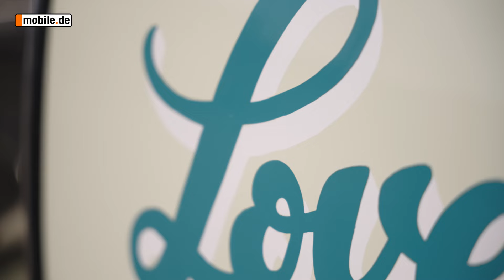Clement Guyot und sein Suncruise Project | FAHRT INS GRÜNE - Roadshow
In den Hauptrollen:
Kai Steinecke (Moderator von “Fahrt ins Grüne”)
Clement Guyot (Schauspieler, Künstler und Enthusiast für Elektromobilität und die französische “Ente”)

Das Thema “Restomod” (Restaurierung und Modifikation) gewinnt in den letzten Jahren zunehmend an Bedeutung. Wer also Elektroantrieb mit klassischem Design kombinieren will, kann eine alte Karosse mit moderner Elektrotechnik ausstatten. Genau das hat sich der Schauspieler Clement Guyot bei seinem Citroën 2CV (auch als “Ente” bekannt) gedacht: in dem französischen Klassiker steckt statt einem Zweizylinder-Verbrenner ein modifizierter Gabelstapler-Motor.

Aber wie lange dauert so ein Umbau eigentlich, was sagt der TÜV dazu und wie alltagstauglich ist der elektrische Klassiker? Das und vieles mehr will unser Moderator und Journalist Kai Steinecke wissen. Was Clement dazu zu sagen hat und wie sich so ein Umbau fährt, erfährst Du in dieser Folge von “Fahrt ins Grüne - Roadshow”.

Hast Du Fragen zum Video? Stelle sie uns in den Kommentaren. Schreib uns auch gerne, was wir besser machen können.
Finde auf mobile.de das passende Fahrzeug zu Deinem Leben, Deinem Fahrstil und Deinem Budget. Hier kannst Du durch mehr als 1,4 Millionen Fahrzeuge stöbern und Deine Favoriten auf Deinen virtuellen Parkplatz stellen. Bei uns kannst Du Dein Auto auch leasen oder bequem vom Sofa online kaufen. Ach ja: Mit dem Direkt-Verkauf bei mobile.de kannst Du Dein altes Auto schnell und unkompliziert verkaufen.